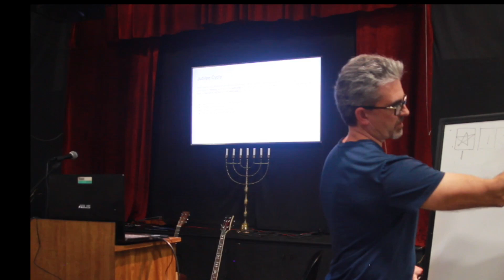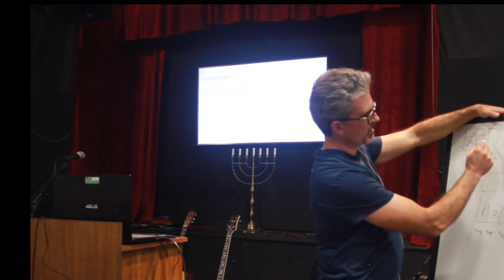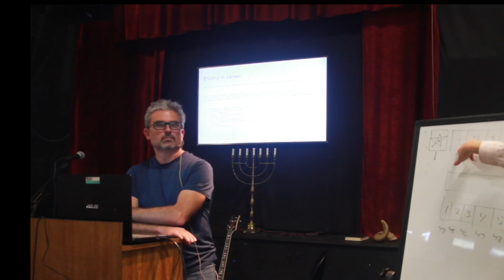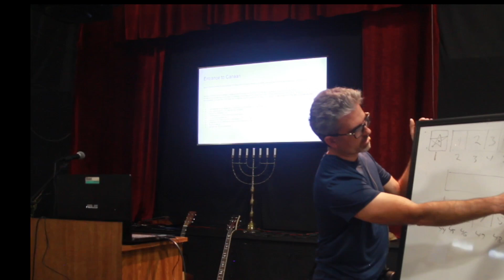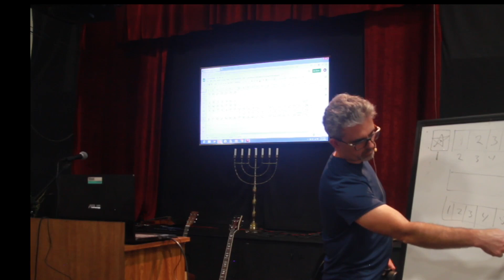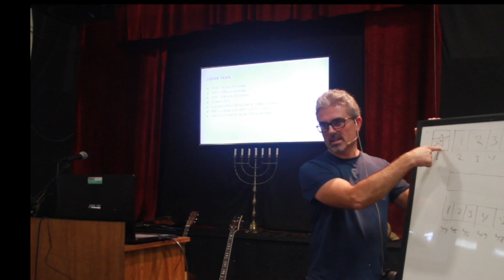Chronology Study - Part 3 by Rick Drake (10/14/22 Camp-Meeting)